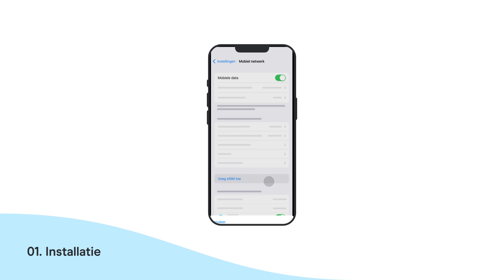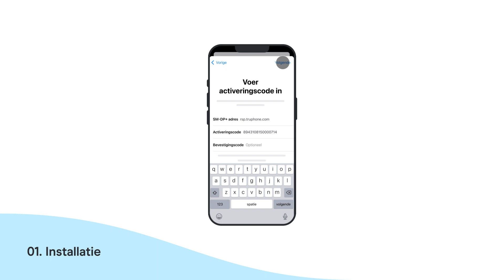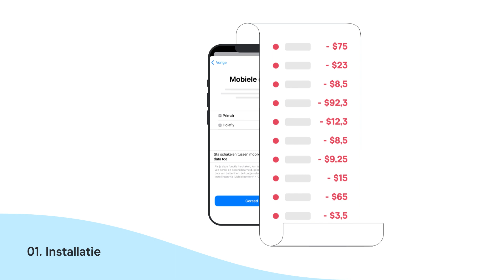Gids voor het activeren en instellen van een eSIM voor iPhone - Holafly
Zie hier de stapsgewijze gids voor het activeren en instellen van een eSIM (virtuele simkaart) voor iOS. Deze gids helpt je met het instellen van een eSIM op alle iPhone-modellen, zowel handmatig als met een QR-code.

Als je vragen hebt, stuur ons dan een bericht op onze WhatsApp

*Tijdstempels*
0:00 Belangrijk
0:21 Installatie
2:12 Activering
2:56 Ondersteuning